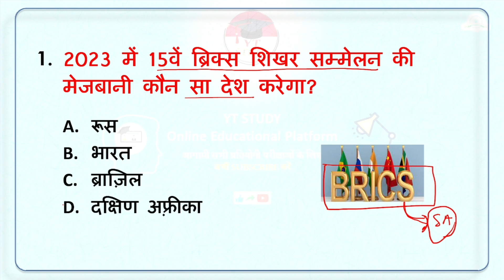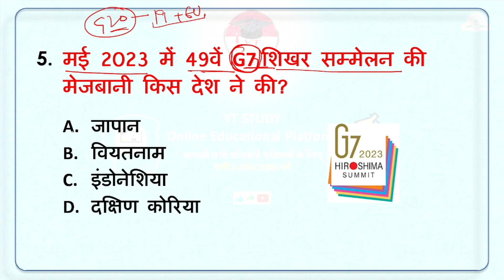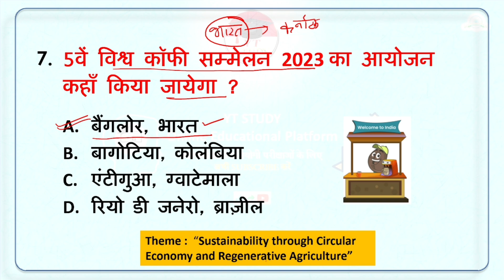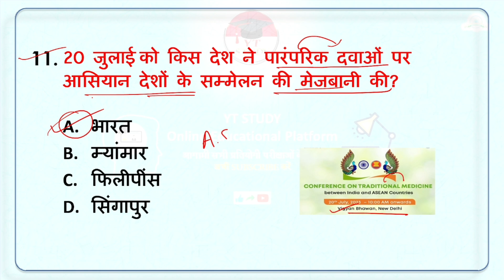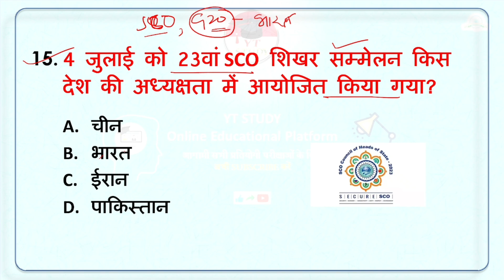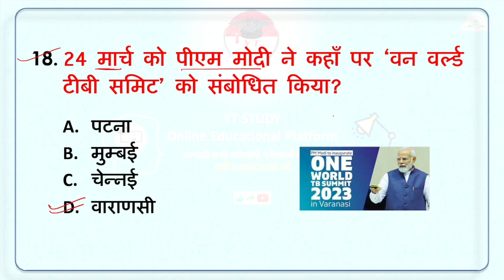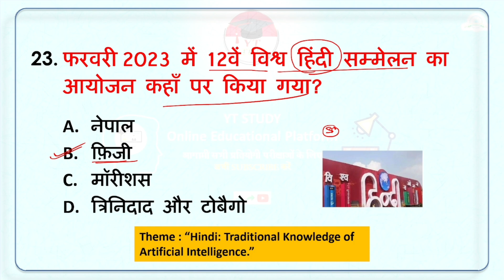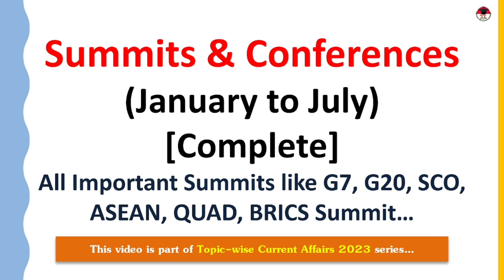Summits and Conferences 2023 Current Affairs | Shikhar Sammelan January to July | BRICS, G20, COP28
✎ In this Video we will cover most important National and International Summits from January to July 2023 like - BRICS, G20, COP28, G7, ASEAN, SCO etc.

Best Current affairs on YouTube, YT STUDY is totally Free Channel!